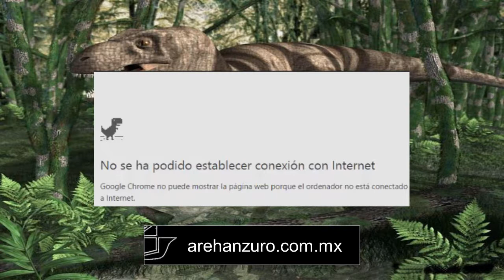Surtido de juegos (Dinosaurio Google)